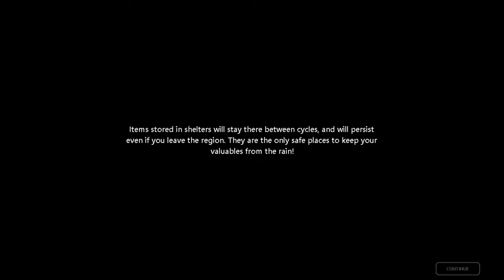Pearl Trades | Rain World | Episode 8